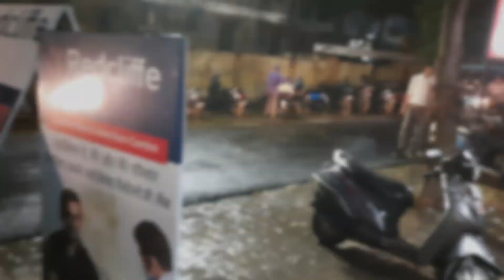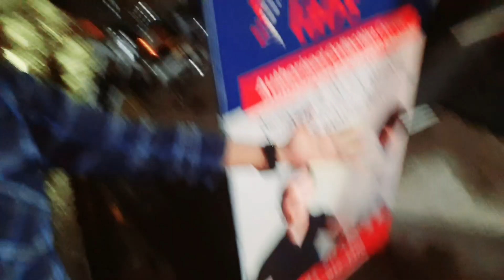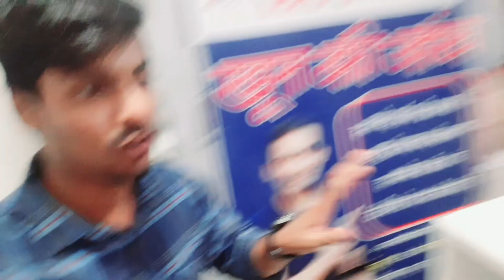Mummy Ne Ye Kya Bna Diya Aaj 😊😋